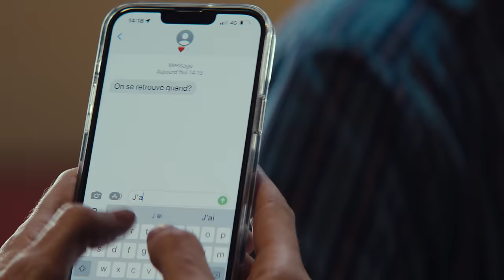Christophe Willem - PS : Je t'aime (Clip officiel)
Extrait du nouvel album « Panorama » (sortie le 16 Septembre) maintenant disponible

En concert le 18 mars 2023 à Paris Pleyel et en tournée dans toute la France, Suisse et Belgique.

 Clip réalisé par Pierre & Florent
 Produit par Transfuges

Tu sais si je pars
J’me souviendrais de tout
Dans la nuit les phares que tu posais sur mes joues

A l’amour comme à la vie
A la vie comme à la guerre
Je sais j’avais promis mais moi tout ça j’sais pas faire

C’est quoi le problème
J’suis plus moi même
Pourquoi tu changes de chaîne
PS : Je t’aime

PS : Je t’aime

C’est quoi l’problème
Ce que je sème
Pourquoi c’est pas idem
PS : Je t’aime …

On se dit des vérités
Dont on connaît pas le sens
Est-ce que j’l’ai mérité
Dis-moi ce que tu en penses

J’ai besoin de toi
Tu as besoin de moi
Je serai toujours là
C’est bateau mais c’est comme ça

PS : Je t’aime

PS : Je t’aime

C’est quoi l’problème
PS : Je t’aime …

Cher ami, bien à vous
Sentiment, mieux pour nous
Mon ami, comment allez vous
Sentiment fou de vous

PS : Je t’aime

C’est quoi l’problème
PS : Je t’aime

PS : Je t’aime …
C’est quoi l’problème
PS : Je t’aime

 Producteur : Romuald Sintes
 Directeur de la photographie : Aurélien Le Calvez
 1ère assistante mise en scène : Noémie Kirscher-Perrel
 2nde assistante mise en scène : Emma Rinaudo
 1er assistant caméra : Cyprien Jeancolas
 2nd assistant caméra : Pierrick Lefrileux
 Chef électricien : Grégoire Besse
 Electricien : Gaétan Berteaux
 Electricienne : Agathe Nevière
 Chef Machiniste : Brayan Cadoret
 Steadycamer : Jean-Charles Baravian
 Chef décorateur : Alex Segura
 Décoratrice : Elise Marcucci
 Constructeur : Iroue Cedron
 Ripper : Arnaud Gagueche
 Assistant constructeur : Karim Baghriche
 Styliste : Zakaria Makhlouf
 Maquilleuse ‘Christophe’ : Barbara Chilla
 Maquilleur ‘Famille’ : Davi Barbosa de Lima
 Maquilleuse renfort : Mélanie Rathelot
 Opérateur Cathodique : Antoine Crouzet
 Preneur de son : Vincent Florence
 Catering : Virginie Desgrand
 Directrice de casting : Fanny Villier
 Régisseur général & assistant de production : Benjamin Vola
 Régisseuse : Yacine Saïd Soilihi
 Régisseur plateau : Daniel
 Stagiaire régie : Bastien Massard
 Administrateur de production : Emmanuel Besson
 Etalonnage : Sylvain Canaux
 FX Numérique : Jimmy Baixas
 Mixage son : Benjamin Roa

 Avec :
 La Psychanaliste : Silvie Laguna
 La famille : Christian, Jocelyne, Sandrine, Pedro, Diego, Eva.
 Les invités : Amandine, Sarah C., Sarah N., Laëtitia, Louis, Najim, Cleveland Raphaël.

 Moyens Techniques : ALMA7, Provence Studio, TSF Marseille, Seconde Design.